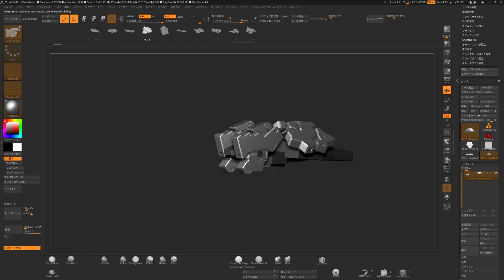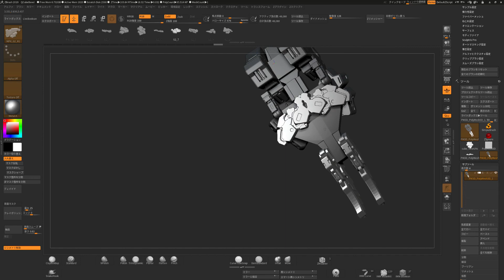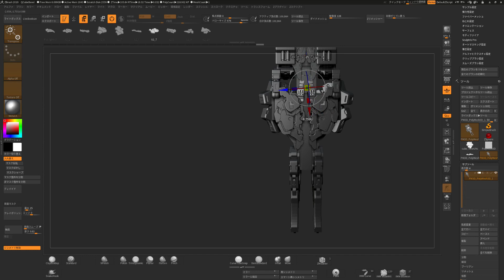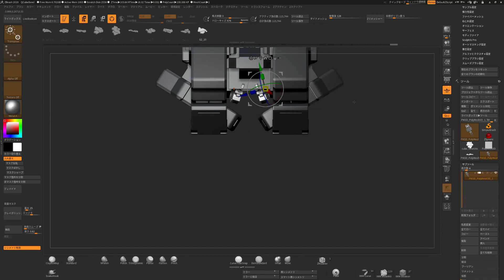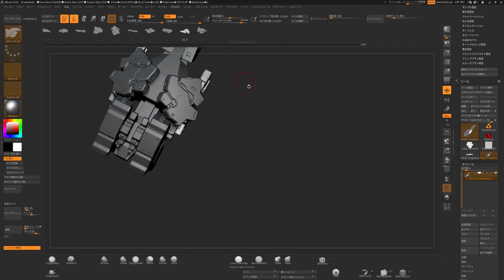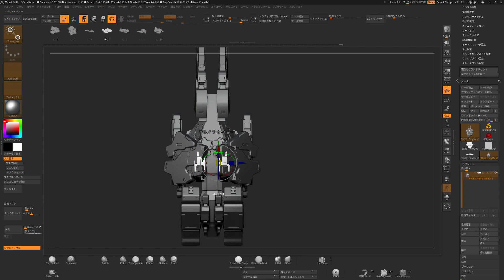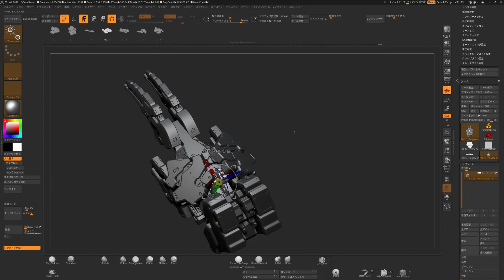ユーザー作成IMMブラシ